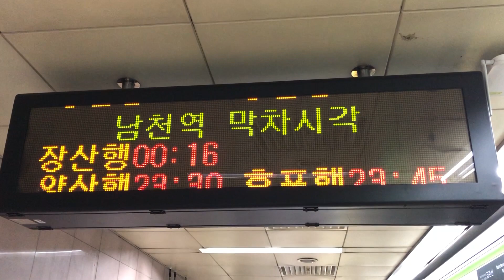20181231 부산2호선 남천역 진입 (양산행 열차) Korea Busan metropolitan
20181231 부산2호선 남천역 진입 (양산행 열차) Korea Busan metropolitan